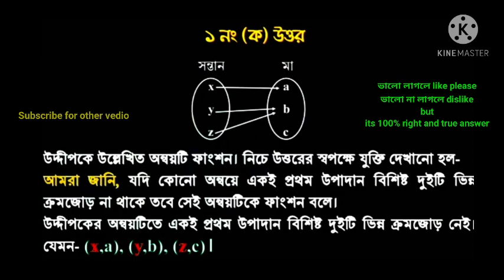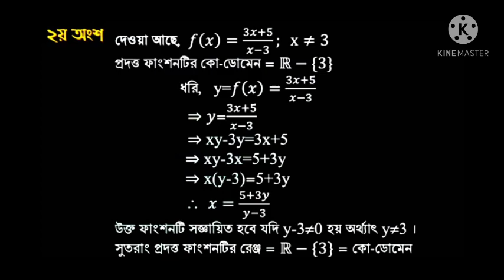Class 9 higher math assignment 2021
Class 9 higher math assignment 2021 || 9 higher math

class 9 higher math assignment answer 2021 this platform.